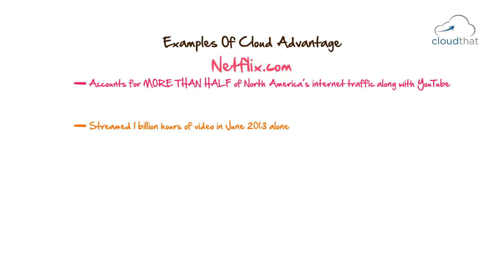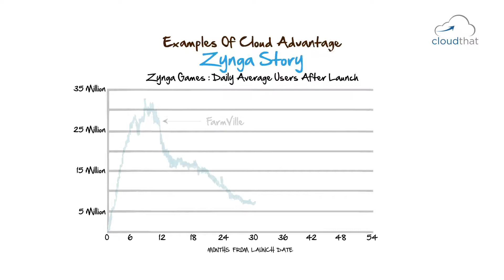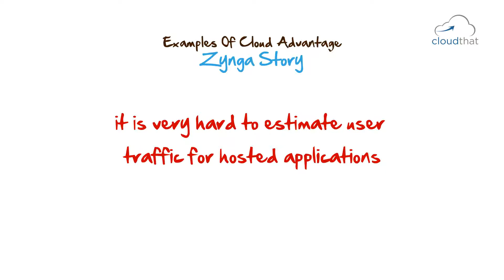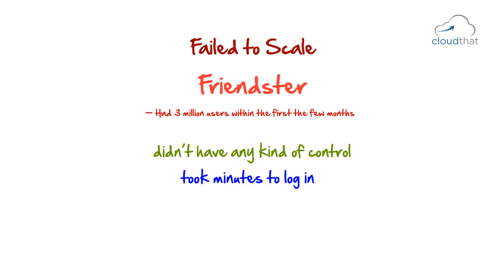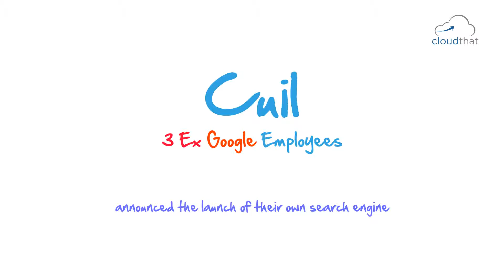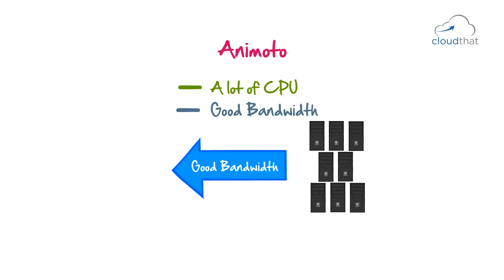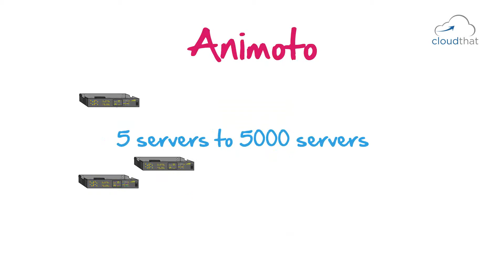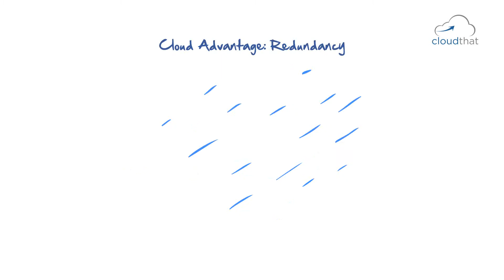Fundamentals of Cloud Computing - Chapter 07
Here is the seventh chapter on Fundamentals of Cloud Computing.